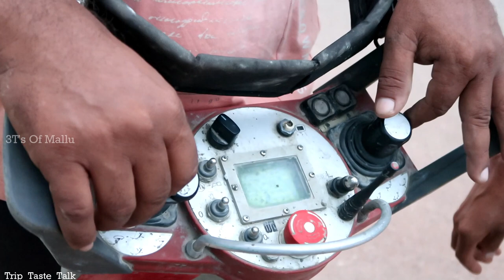HOW READYMIX WORKS ? A INFORMATIVE SIMPLE VLOG DON'T MISS IT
This video is about how to use Readymix concrete what are its advantages this things we must know before build a home .

ready mix concrete advantages
Readymix concrete is really worth?